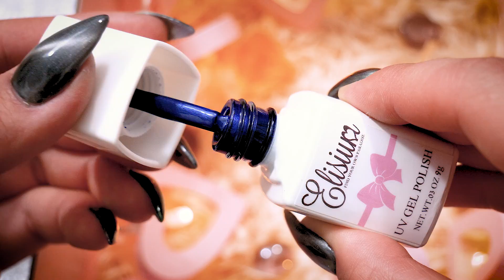CAT EYE - 3 SPOSOBY - ŁATWO I SZYBKO! HYBRYDY KOCIE OKO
►Nie zapomnij zostawić łapki w górze i wpaść na inne moje filmy o różnej tematyce, które znajdziesz na kanale. :)